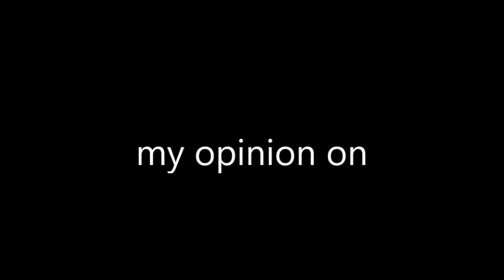God of war 4 concept art leaked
my opinion on the recent news about God of war 4 concept art being released please comment down below and tell me what you guys think about this news do you like it do you hate it also subscribed to my channel also like my facebook page follow me on twitter and please subscribed  to my channel